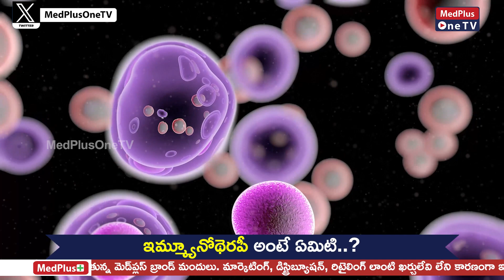Immunotherapy Explained: How It Works and Who It Benefits l Dr. Uday Kumar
Learn about the conditions and diseases for which immunotherapy has shown promise, including cancer, autoimmune disorders, and more.